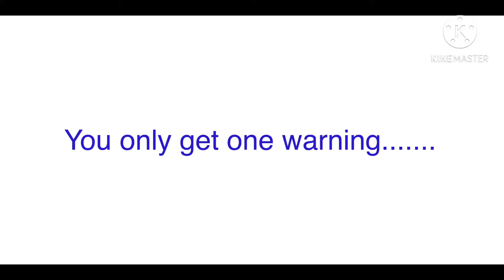JOIN ÜBER ALLES OR SAY GOODBYE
JOIN ÜBER ALLES OR RICK WILL WRECK YOU